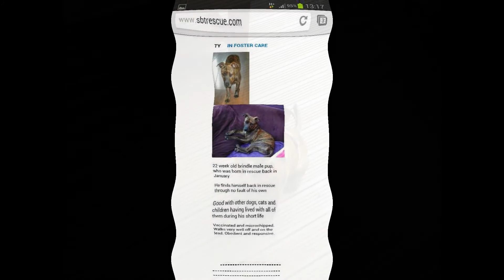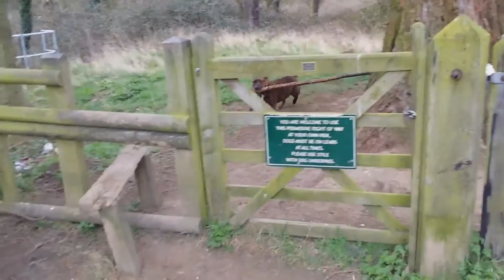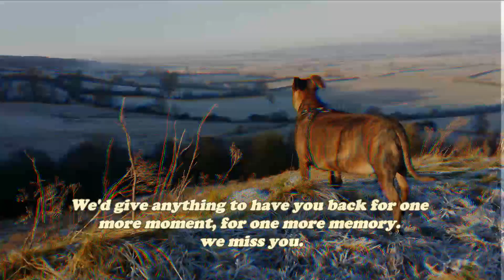Our Darling Tye.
Our Staffordshire Bull Terrier Tye.